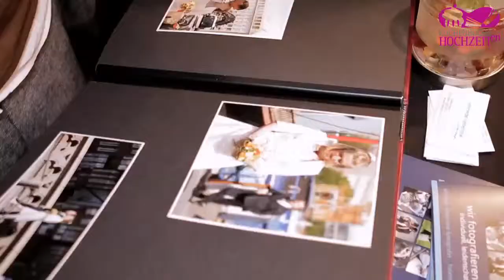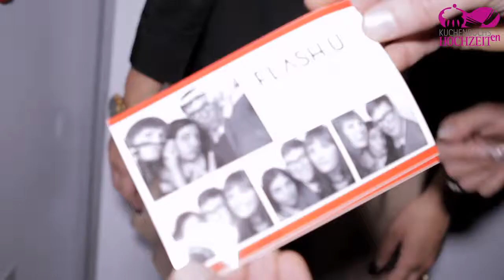Kuchenbuchs Hochzeiten und Peter Eichelmann auf der TrauDich! im Terminal Tango Hamburg